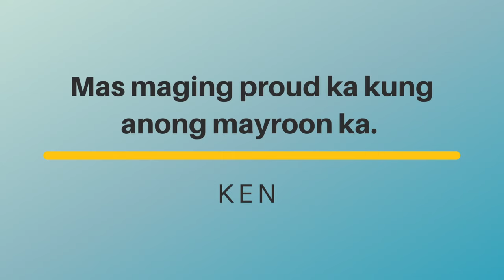SB19 KEN Emotionally Reveals His Music Journey (Short Documentary)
Hey guys..

If vocal-line Stell and Justin represent the "SOUND" part of the group, then rapper-line Pablo and Josh represent the "BREAK" part and the Swag-line Ken represent the "19" part, without him we don't have SB19.
But do you know all about the 2-sided characteristic of the main dancer of SB19?

1. This video has no negative impact on the original works (It would be positive for them).
2. This video can also be used for teaching purposes.
3. It is not transformative.
4. Only bits and pieces of videos are used to get the point across where necessary.

ken suson sb19
sb19 interview
ken funny moments
ken interview
ken crying
sb19 round festival
sb19 round festival reaction
sb19 reaction
sb19 slmt
sb19 bye 2021
SB19 KEN BIRTHDAY